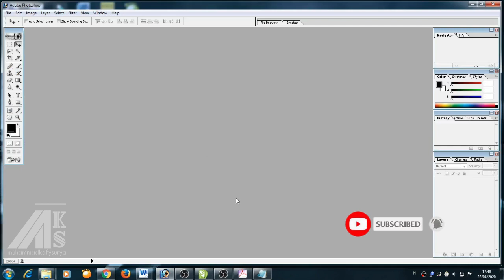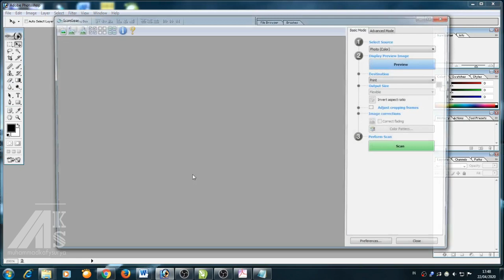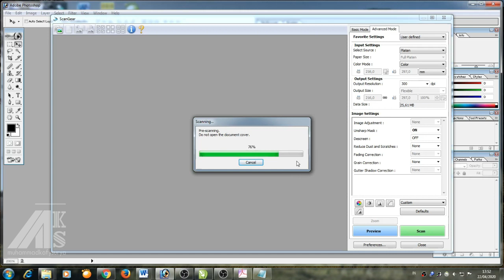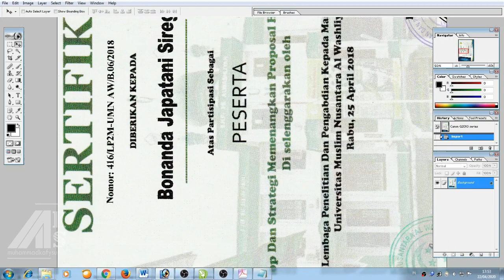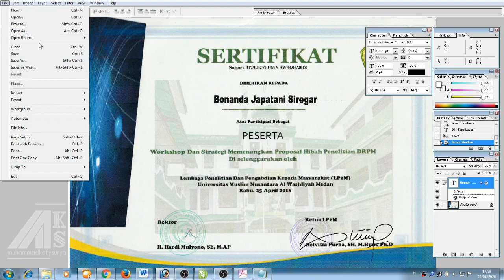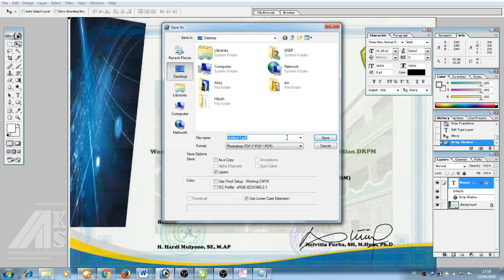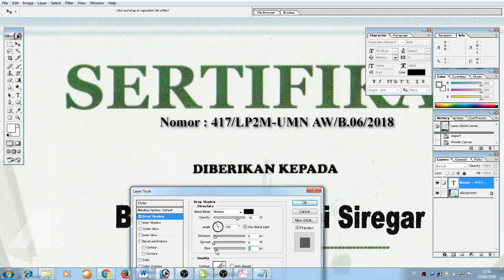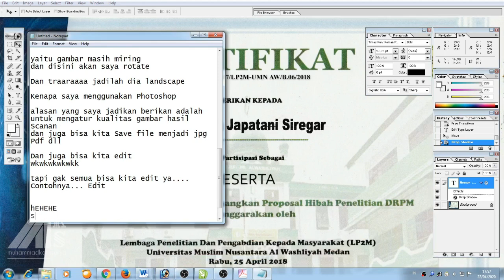Cara Scan Dokumen Printer Canon G2010 ke Komputer File PDF atau JPG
Cara Scan Dokumen Dengan Printer Canon G2010 Dengan Photoshop
Bisa dengan Format File PDF atau JPEG